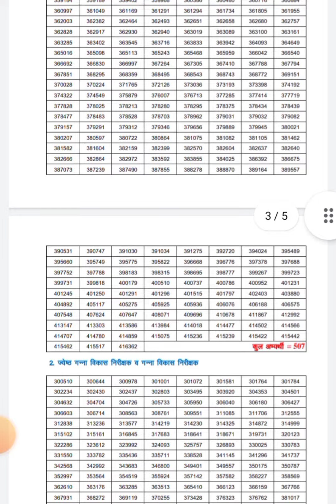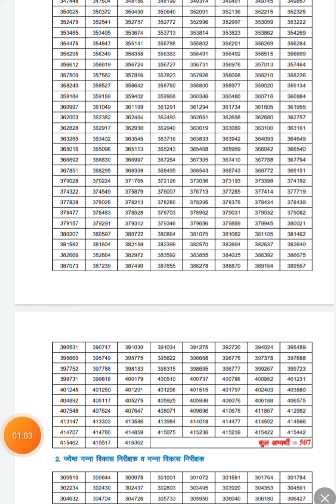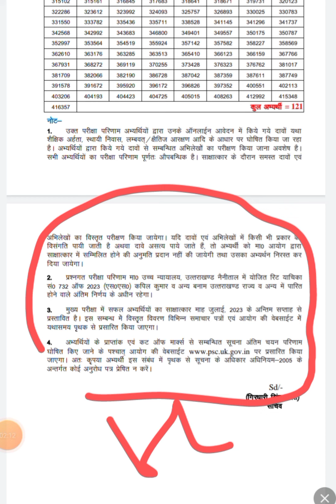UKPSC LOWER PCS रिजल्ट😍😍 💐 || सभी नायब तहसीलदारों को बधाई 💐💐😍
ukpsc UKPSC uksssc ukpsc 2023 ukpsc exam ukpsc lower pcs ukpsc mains ukpsc pcs ukpsc

LOWER PCS  रिजल्ट
uksssc
ukpsc
ukpsc update
uttrakhand pcs pre result 2023
ukpsc pcs new vacancy 2023
ukpsc lower pcs new vecancy 2023
uttarakhand police new vacancy
ukpsc assistant accountant cut off 2023
ukpsc notification 2023
ukpcs pre 2023
ukpsc exam calendar 2023